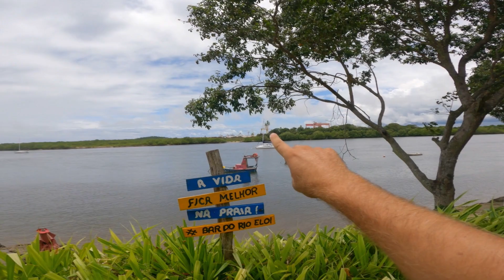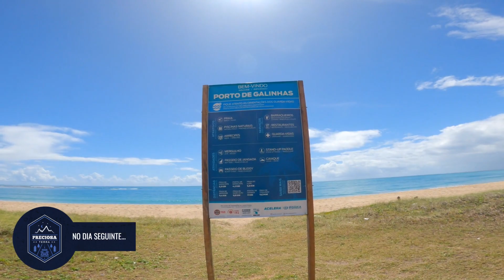ACABEI SENDO SURPREENDIDO RUMO A PORTO DE GALINHAS ep. 17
A estrada é cheia de surpresas e acabei sendo SURPREENDIDO RUMO A PORTO DE GALINHAS

Estamos viajando pelo nordeste e vivendo na estrada com nosso motorhome, um Defender 110.

Algo me dizia que nosso roteiro iria mudar, ainda mais com a Sabrina me enrolando para ficar mais tempo em Recife...

Estava tudo combinado, mas eu não sabia! Tive uma surpresa inesperada na viagem e mais um precioso veio passar 10 dias conosco. Partimos para Praia de Gaibu, Porto de Galinhas e muito mais!

Confira o vídeo e aguarde, pois no próximo episódio, entraremos em Alagoas!

PRECIOSA TERRA é um projeto de vida nômade, com objetivo de explorar o máximo do mundo, não importando quanto tempo isso irá levar. VIVER na estrada e não apenas VIAJAR.

Pneus na estrada!